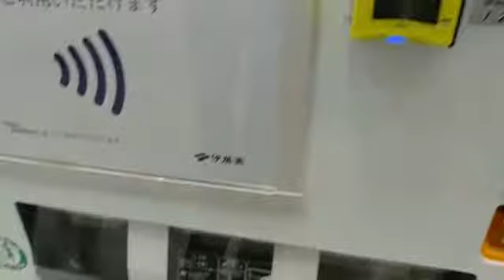VPOS Touch in action @ Retail Tech 2018, in Japan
Nayax, in cooperation with Itoen and Visa, paying with VPOS Touch, cashless and telemetry device, with enhanced consumer engagement.